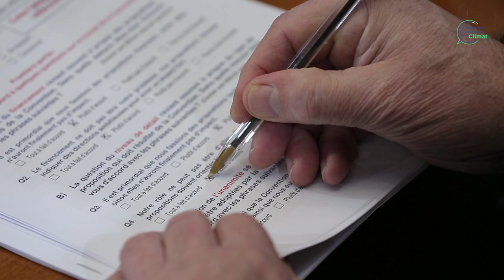Eric - Session #5 convention citoyenne pour le climat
Eric, membre de la convention citoyenne pour le climat, revient sur cette 5e session, le travail en groupe et le passage au collectif pour affiner les propositions.